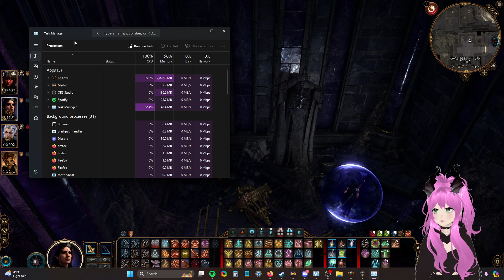Slaying😘 | Baldur's Gate 3 | Part 10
This is a VOD! Check out my Twitch channel for LIVE content!